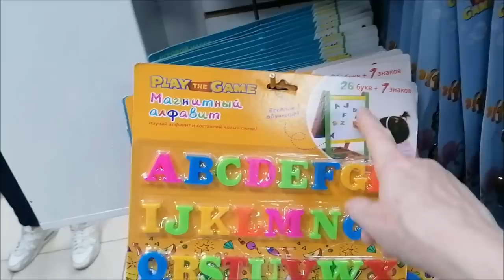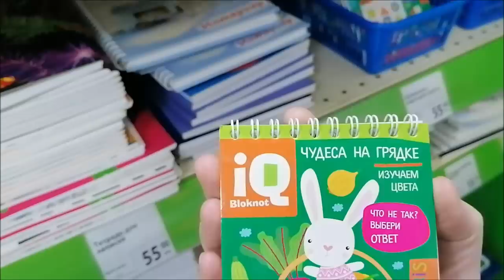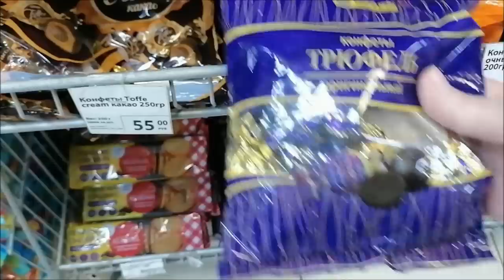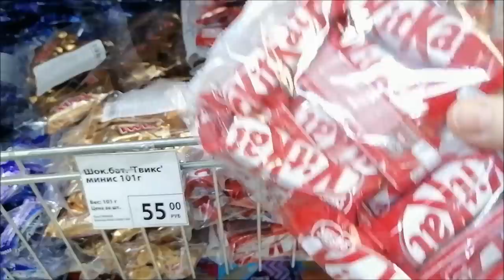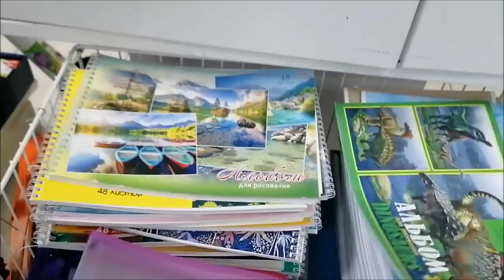Обзор полок Фикс Прайс, покупки, новинки октября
Покупки Фикс прайс, обзор полок, новинки октября, дешевые товары, зимние товары, одежда, посуда, канцтовары, продукты.